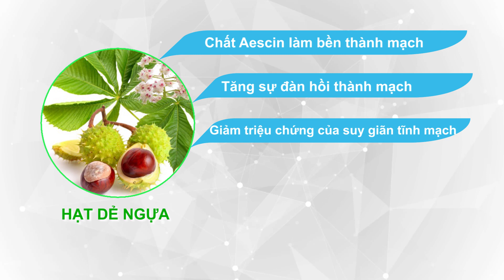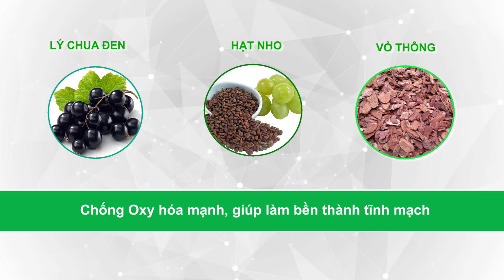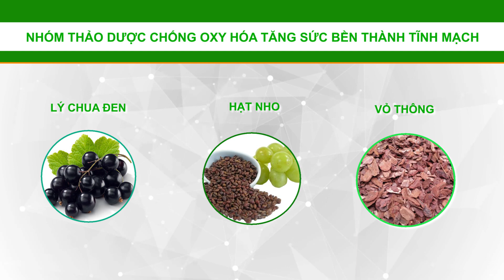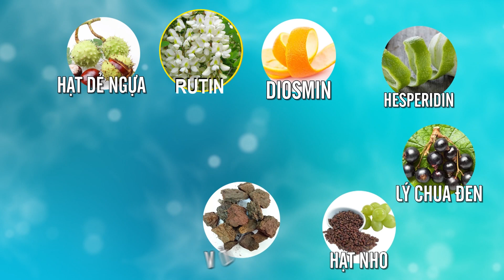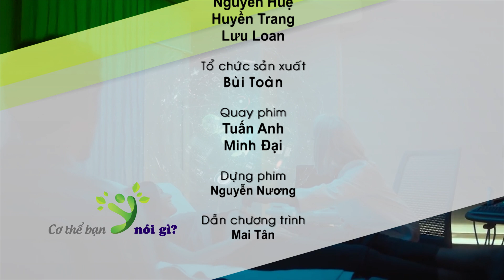Che do an uong tap luyen cho benh nhan suy gian tinh mach chan và tri VTV2 PS 28092021